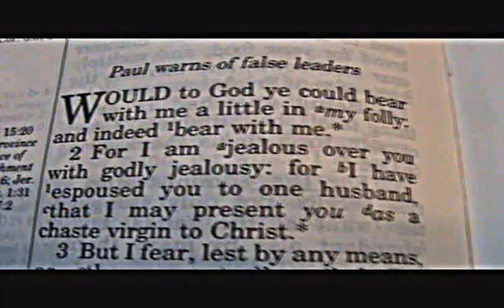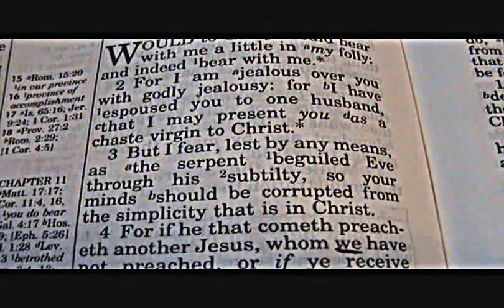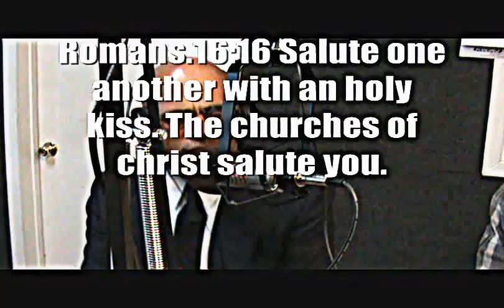Are You In Love With the Mask? (Exposing pope francis)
Is the position of Pope in the Bible?
Or what are God's thoughts on the Pope?